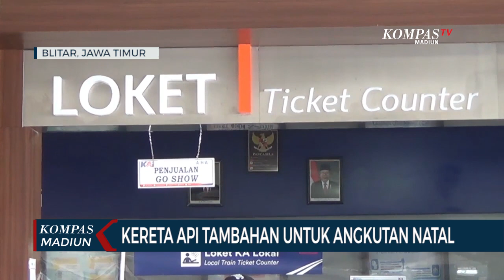Kereta Api Tambahan Untuk Angkutan Natal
BLITAR, KOMPAS.TV - 1 kereta api tambahan akan dioperasikan PT Daop 7 Madiun selama masa libur natal dan tahun baru. Hal itu dilakukan sebagai antisipasi meningkatnya jumlah penumpang di masa libur akhir tahun.

PT Kereta Api Indonesia Daop 7 Madiun, menambah 1 rangkaian kereta api selama libur natal dan tahun baru 2023. 1 kereta api tambahan itu adalah KA Brantas relasi stasiun Blitar  Pasar Senen.

Kereta api tambahan tersebut, akan mulai beroperasi mulai tanggal 22 Desember hingga 8 Januari 2023 mendatang. Penambahan rangkaian kereta api dilakukan untuk mengantisipasi melonjaknya jumlah penumpang selama natal dan tahun baru.

Diharapkan dengan begitu, seluruh penumpang yang hendak menghabiskan masa libur natal dan tahun baru bisa terlayani. Para calon penumpang kini juga sudah bisa melakukan pemesanan tiket kereta api tambahan melalui KAI Akses.

Selama masa natal dan tahun baru ini, total ada 4 rangkaian kereta tambahan yang akan melintasi wilayah Daop 7 Madiun. Seluruh rangkaian kereta tambahan tersebut akan beroperasi mulai tanggal 22 Desember mendatang.